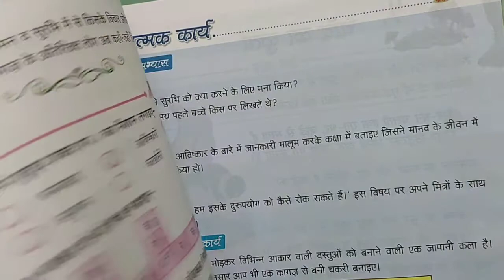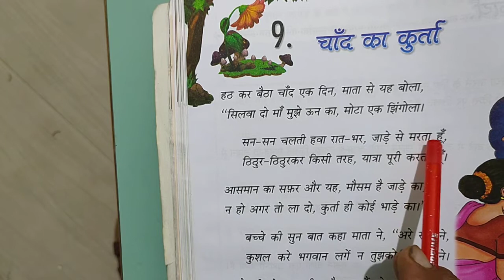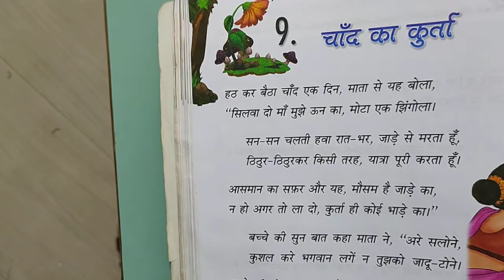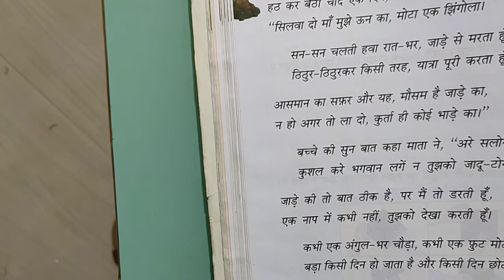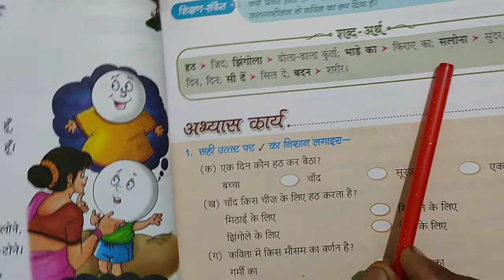Class-3 Hindi Chapter-9 (चाँद का कुर्ता ) By:- Manoj Sir